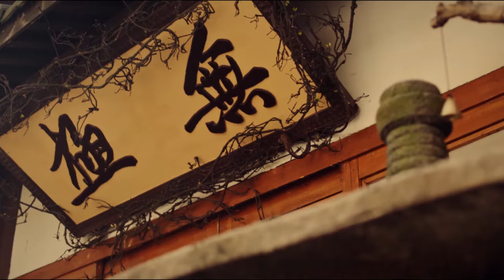JURUS SERIBU PEDANG | Cerita Film Mysterious.Candle.Dragons.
JURUS SERIBU PEDANG
Menceritakan legenda di zaman kuno tentang kelompok seni bela diri yang bisa mengendalikan naga.

Kelompok tersebut dikenal sebagai sekte Xi Wu yang berhasil menyegel naga ke dalam jurang yang sangat dalam di dasar bumi.